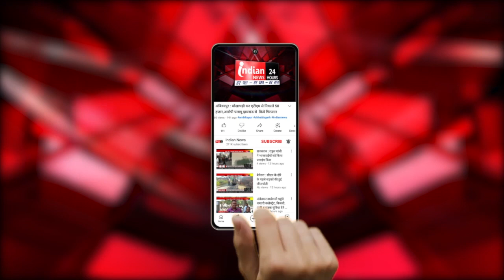Burhanpur : लाउडस्पीकर हटाने के विरुद्ध अधिवक्ताओं ने सौंपा ज्ञापन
Our Links